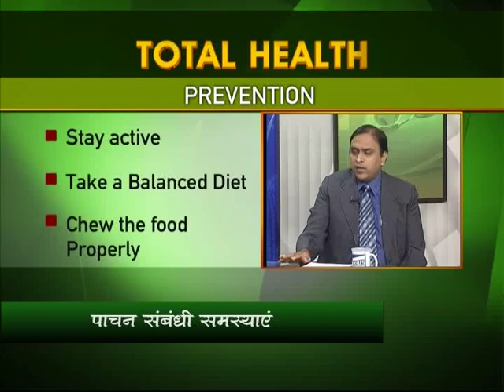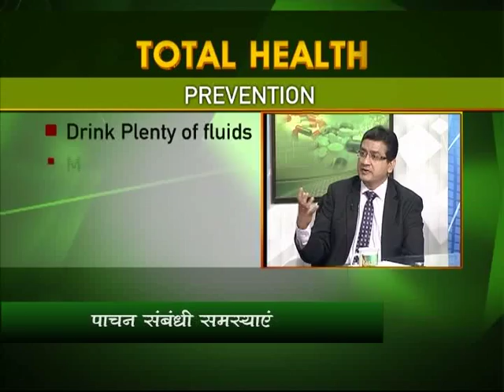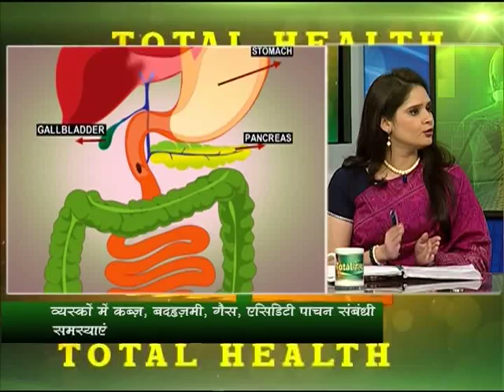Total Health on Digestion Problems (Part-4)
Anchors: Sanjeev Upadhyaya and Kiran Bhardwaj

Guests:
Dr. Govinda Makharia, AIIMS
Dr. Rajeev Khosla, Holy Family Hospital
Dr. Vyom Aggarwal, Max Hospital